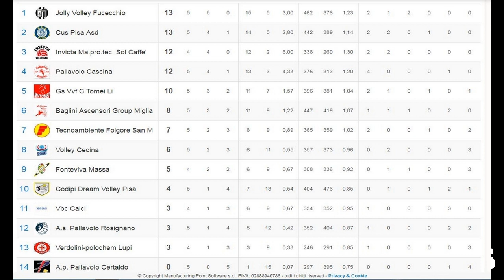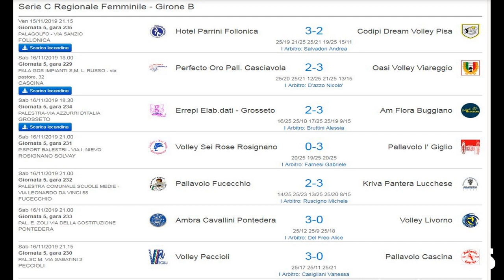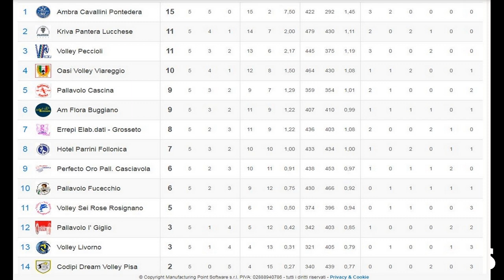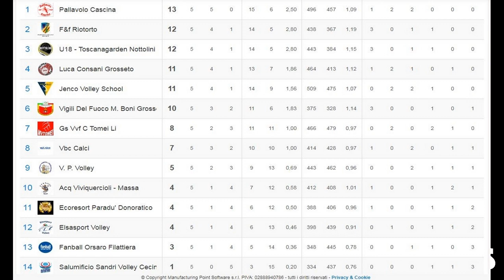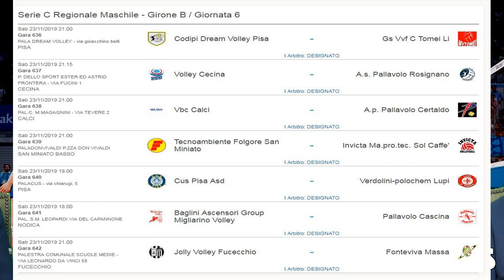A tutto volley 11^Puntata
Conduce: Massimo Galletti
Ospiti in studio: Alfredo Veltroni e Francesco Masala
Riprese e montaggio: Raffaello Milani